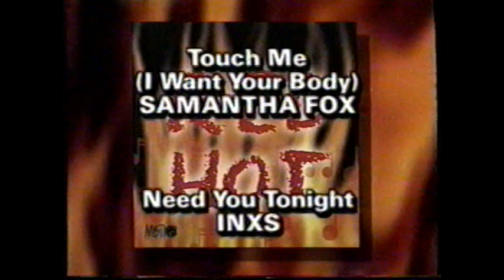1999 Mystic Music presents Red Hot "Firey red hot rock songs" TV Commercial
The commercial originally aired on December 25th, 1999. It was shown on SciFi during the broadcast of the movie "Almost an Angel"". SciFi Channel is a basic cable channel. This broadcast was on the cable system Media One in Dayton Ohio.